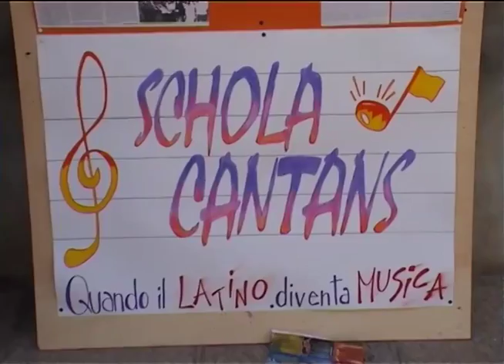Liceo V. Fardella: giornata dell'arte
Un momento particolare della Giornata dell'Arte svolta nel 2005. Il coro della "Schola cantans" improvvisa una performance canora in metrica latina sulle note di Jovanotti sul palco della sede di via Garibaldi del liceo scientifico V. Fardella fra gli applausi degli altri studenti